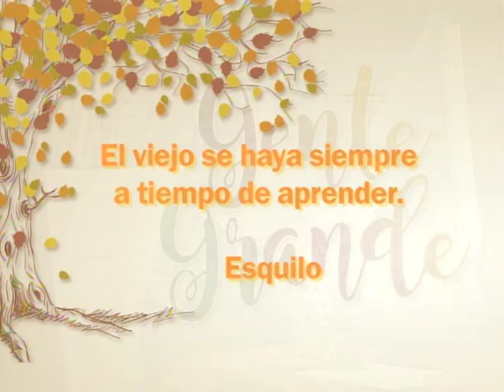Gente Grande//Tanatología y el Tae Kwan Do como activación // 19 Feb 2018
Alejandra Morales entrevista a: Alicia Hinojosa- Psicóloga y Jorge Alberto López- Maestro de Tae Kwan Do